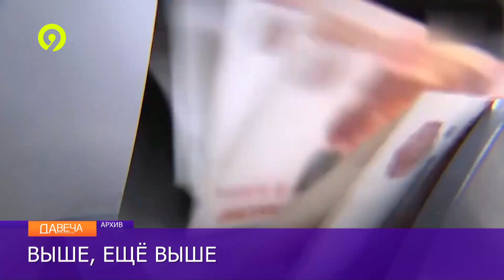Ставку ЦБ повысили